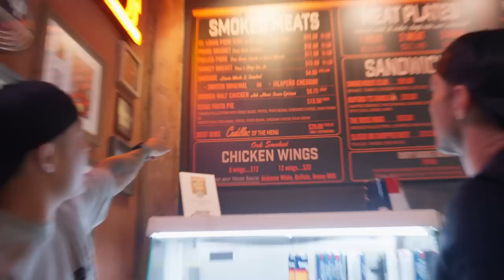TIM KENNEDY'S FAVORITE BBQ IN AUSTIN, TEXAS